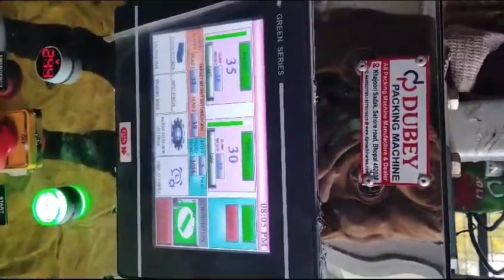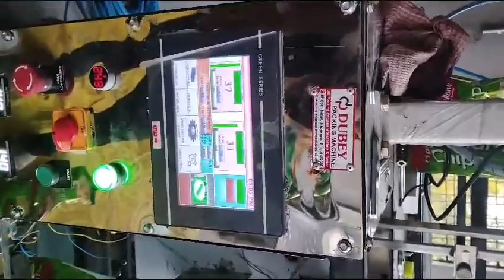pharmaceutical waterproofing pharma lubricants packaging edibleoil ghee food oil india(4)